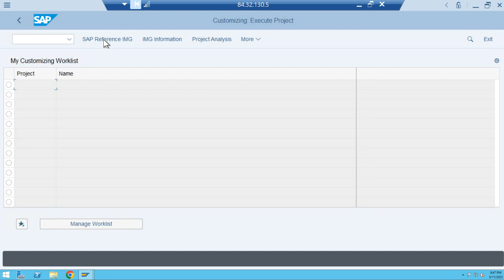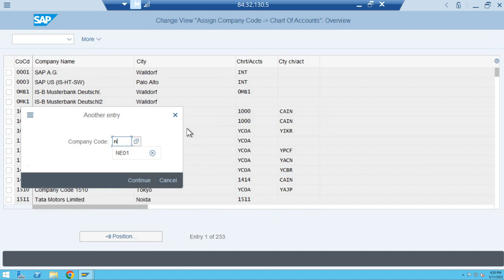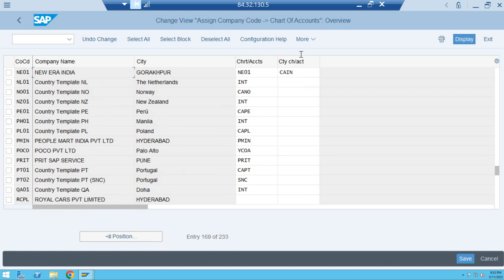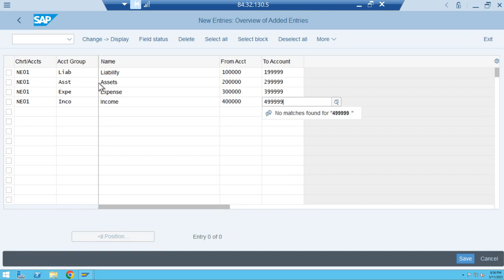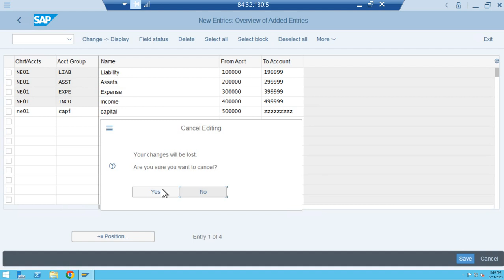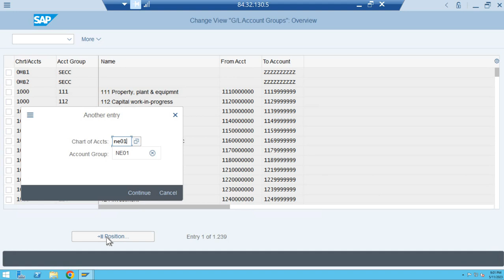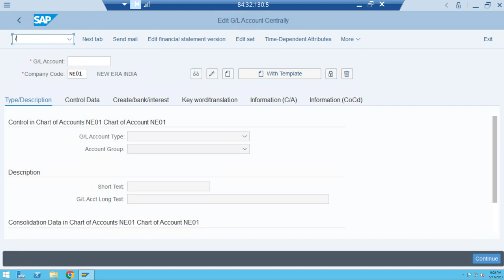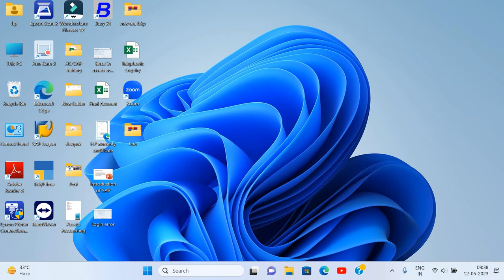SAP S4HANA Day 8 By Deepak Gupta (Define Chart of Account)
In this video you can learn how to define Chart of Account and also learn how to assign COA to Company Code. Here you also learn how to define Group of account in COA and Retained Earning Account.